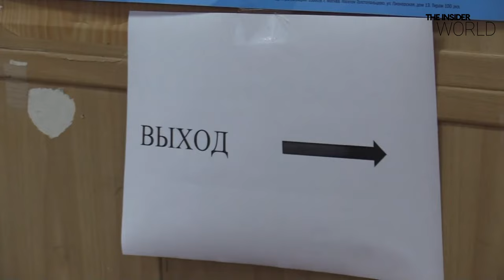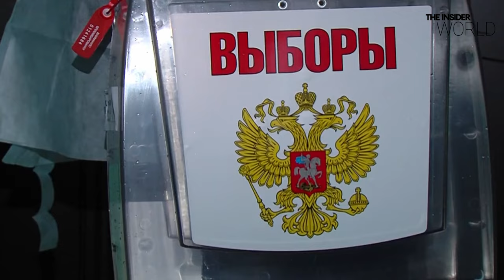How the Kremlin rigs elections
The presidential “elections” 🗳️ are under way in Russia. And also in the areas of Ukraine 🇺🇦 still living under Russian military occupation.
Although there are no independent candidates on the ballot, Russia’s Central Election Commission is still gearing up for large-scale rigging in order to “show” the high level of popular support for Vladimir Putin.

Alexei Molchanov, the head of a precinct election commission in St. Petersburg from 2013 to 2022, knows from experience how this process works:
“Aside from ballot stuffing, there are a huge number of manipulation mechanisms 🛠️ that allow the CEC to get the desired results from precinct commission chairmen: money in envelopes, crossing out voters from voter lists, stealing secure ballot packages, altering the results protocols, and much more.